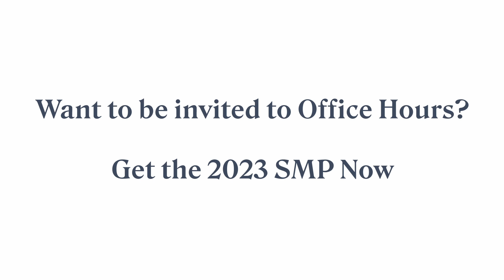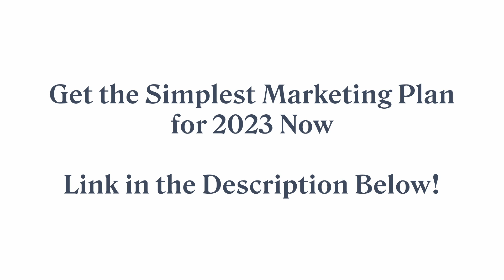Best Bits of the SMP Office Hours (Dec 22) w/ Ilise Benun & Bonnie Fanning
Here are the Best Bits from the December 2022 Office Hours gathering for the Simplest Marketing Plan. Ilise Benun, The Marketing Mentor, shared her new mantra for 2023 and offered a few practical ways to set yourself up for a successful 2023.

If you want to be part of this movement (and attend Office Hours in 2023), buy the Simplest Marketing Plan for 2023 now: